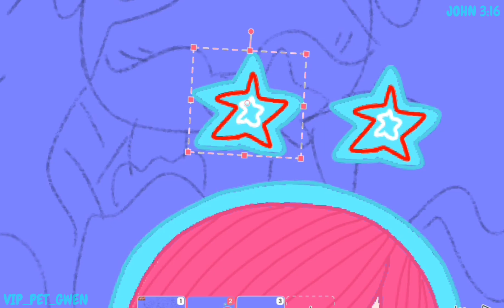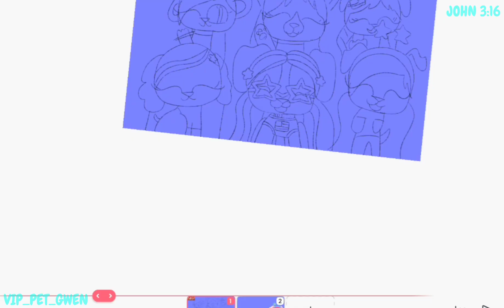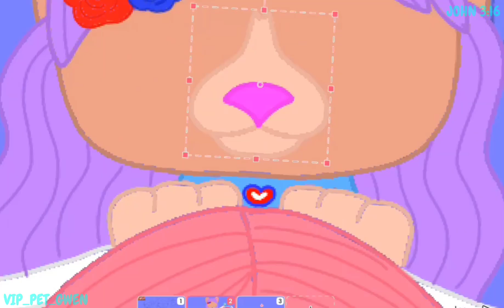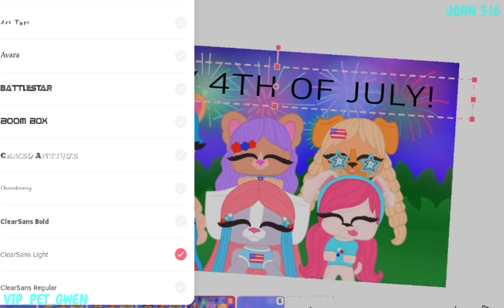💙💕DRAWING GWEN,TAYLOR,JULIET,ALEXIA,NYLA,AND LADY GIGI FROM VIP PETS FOR THE 4TH OF JULY!💕💙